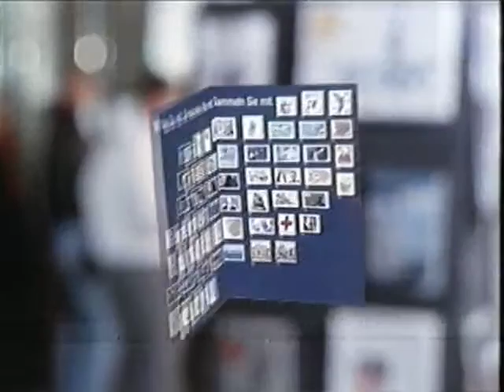Deutsche Post Briefmarken (Fernsehwerbung, 1989)